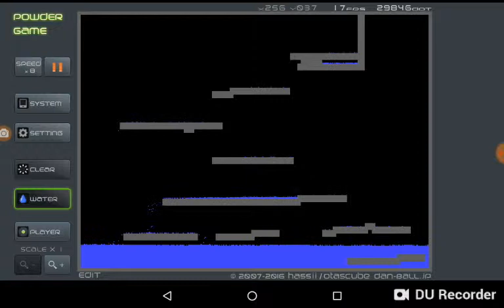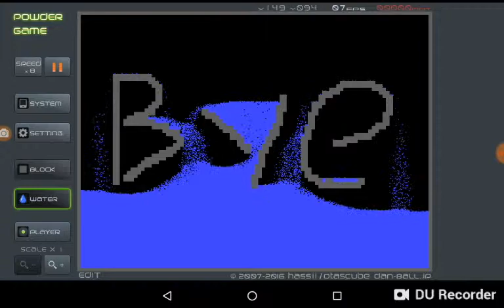Water fountain (satisfying water fountain)